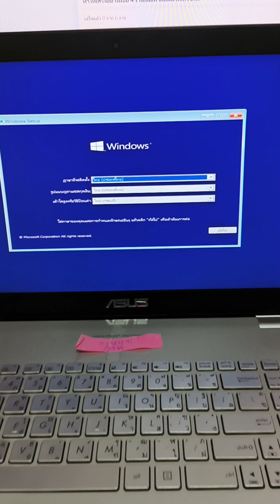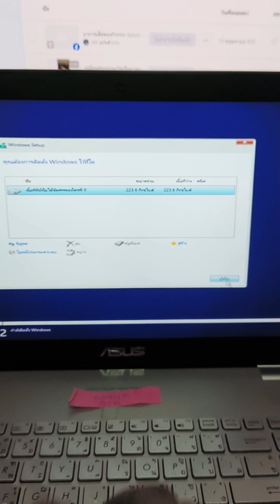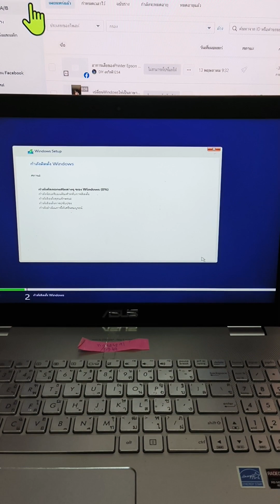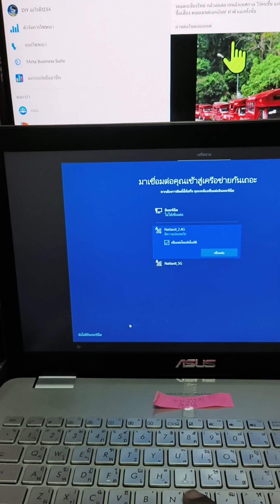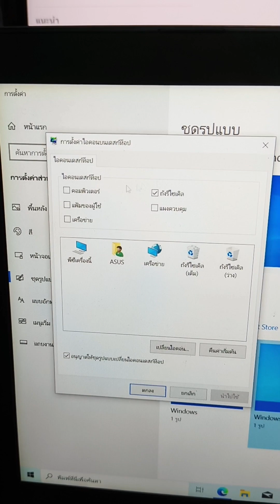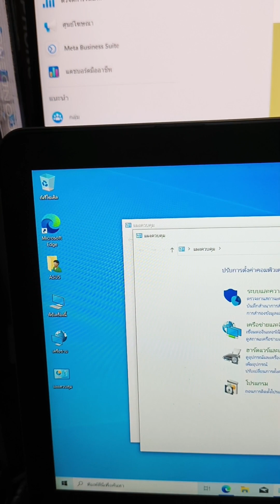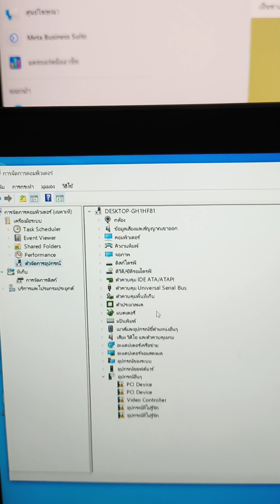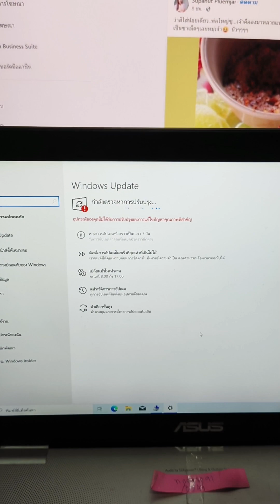Windows10 ลงเองได้ง่ายๆ